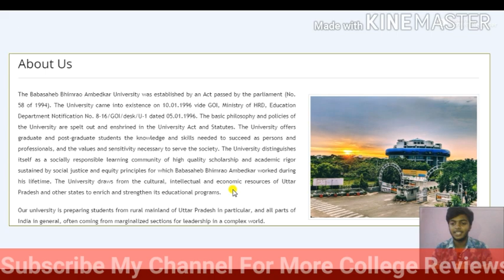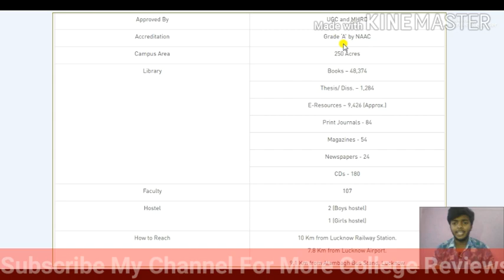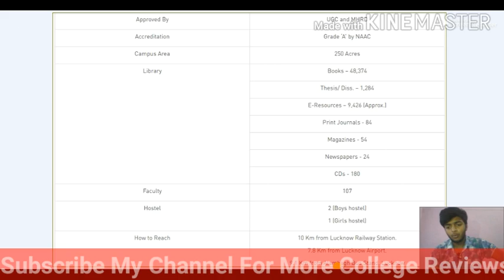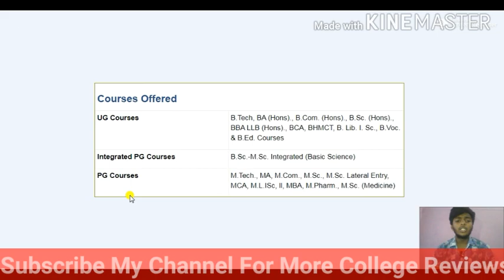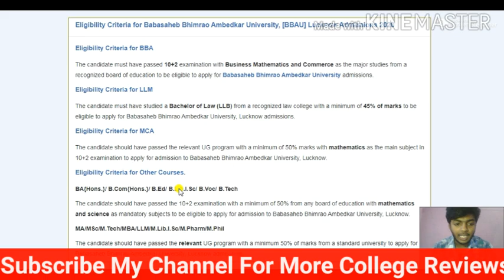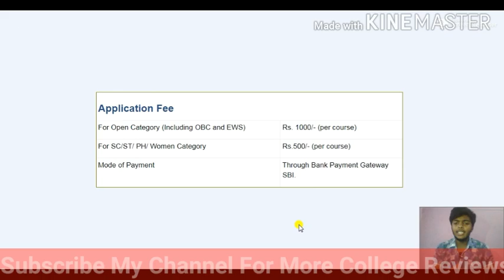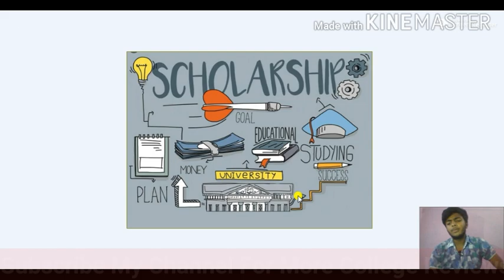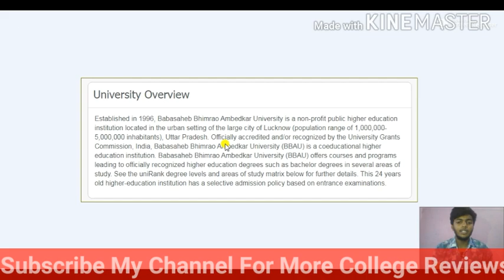Bbau College Review । Baba saheb Bhimrao Ambedkar university lucknow । Campus Tour Admission Hostel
BBAU Lucknow College Review.Also,You can see the Whole Campus through mini video in Starting. Content: Cutoff, Placement, admission process, Hostel, Campus, fee, and Everything.

Success  guaranteed.